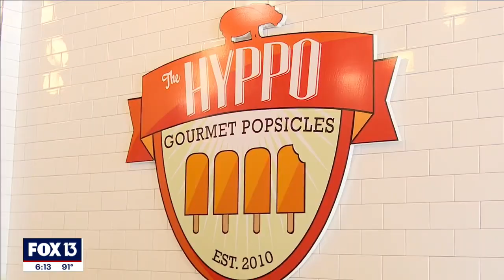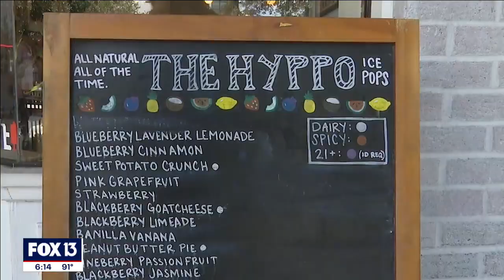What is a brain freeze? Doctor explains science behind painful sensation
A Tampa doctor explains the science of a brain freeze and how to stop it once it starts.